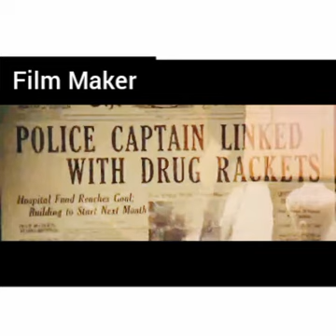இந்த படத்தோட சாயல் இல்லம எந்த ஒரு gangster மூவியும் கெடயாது ஆஸ்கார் விருதுகளை வென்ற முதல் gangster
The god Father - ஹாலிவுட் flim

Namathu chenal in  நோக்கம் அனைவருக்கும் தமிழில் பிற  mozhi படங்களை புரிய வைப்பது